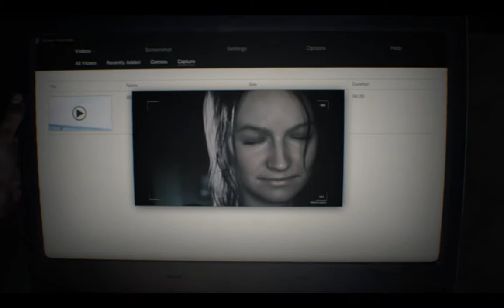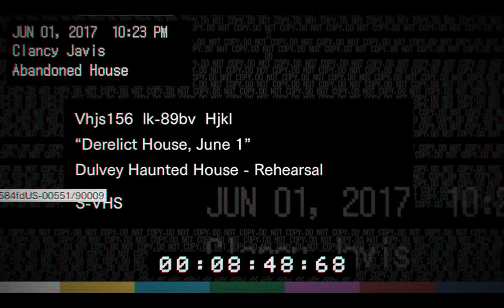Resident Evil 7 Part 1